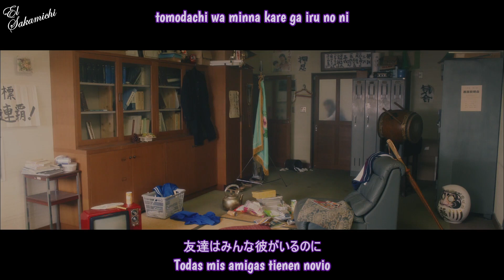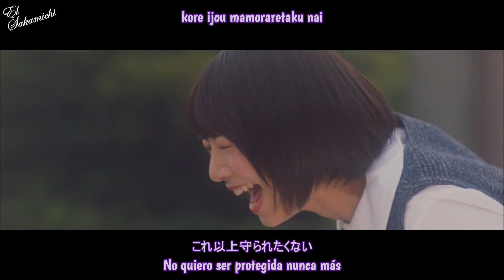Cinq Étoiles (Nogizaka46) - Otona e no Chikamichi (subs en español)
Letras en Romaji e Ingles gracias a STAGE48
Traducido al Español por BlindAstaroth
Para mas videos e información de Nogizaka, Keyakizaka y Hinatazaka:

Diálogos adicionales por HINABE Subs
Pueden pasar por su página para videos subtitulados al portugues!

*La propiedad de este video no me corresponde y fue hecho para fines de entretencion.
No contiene fines monetarios de ningun tipo.
Todos los derechos corresponden a los realizadores originales y al grupo en cuestion.